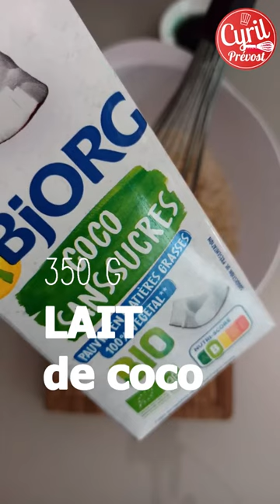Voyage gourmand en Indonésie avec les Dadar Gulung┃Recette du Chef Cyril Rouquet-Prévost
Je vous propose une recette de Crêpe Indonnésienne, les Dadar Gulung !

200 g de noix de coco râpée

150 g de sucre de noix de coco

20 cl  d'eau

2 feuilles de pandan si vous en avant, sinon un peu d’arôme

Pour les crêpes à la noix de Coco.

350 g de lait de coco

250 g de farine de riz

4 œufs

1/2 càc d'extrait de pandan, ou de colorant vert.

Préparez la Crêpe à la Noix de Coco

Mélangez la farine et les œufs.

Ajouter le lait de coco petit à petit tout en remuant.

Terminer par l’extrait de pandan ou le colorant alimentaire.

Mélangez et laissez reposer au frais 1/2h, le temps de préparer garniture.

Préparez la garniture.

Mélangez tous  les ingrédients dans une poêle.

Faites chauffer jusqu’à ce que l’eau soit évaporée en remuant constamment à feu vif.

Faites cuire les crêpes.

Préchauffez une poêle avec un peu d’huile et faites cuire les crêpes à feu moyen.

* Ne les faites pas trop cuire pour garder la couleur verte.

Terminez les crêpes.

Mettez un peu de garniture au bout de la crêpes et roulez-la comme un nem.

Saupoudrez d’un peu de noix de coco et de sucre glace.

C’est délicieux tiède !